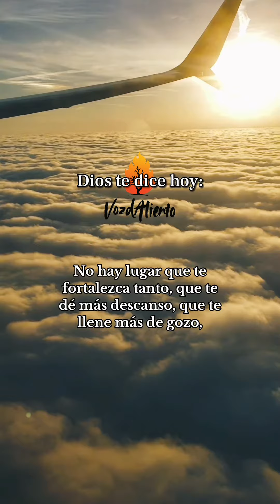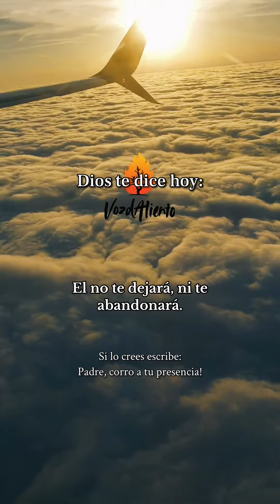DIOS QUIERE QUE TU MIRES ESTE VIDEO AHORA MISMO‼️